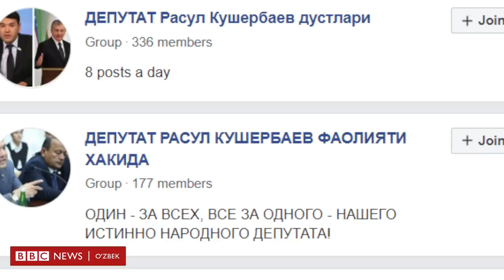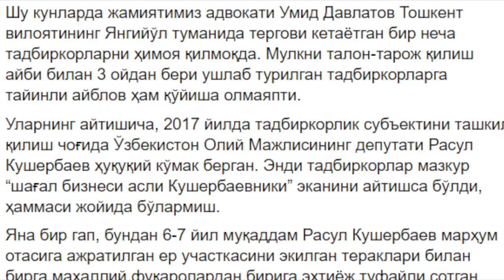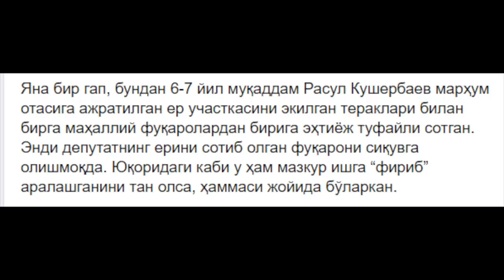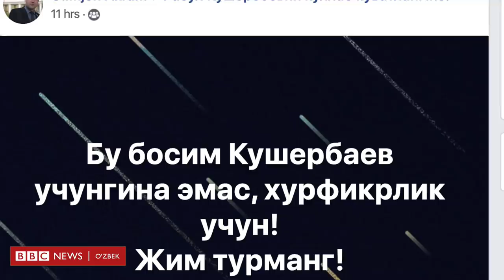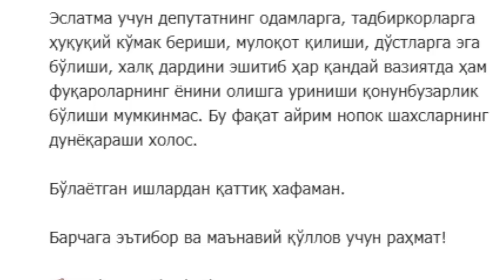Депутат Расул Кушербаевга бўлаётган босимлар ортида юқори мансабдор шахс турибдими? Ўзбекистон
Ижтимоий тармоқдаги ўнлаб фаол ўзбекистонликлар депутат Расул Кушербаевнинг ҳимоясига отланди. Бош прокуратура депутатга нисбатан прокуратура таъсир кўрсатаётганини рад қилди. Бироқ Кушербаевнинг ўзи бу борада юқори органларга мурожаат қилиб, бўлаётган ишлардан қаттиқ хафалигини билдирди.
Би-би-си танқидий чиқишлари билан машҳур депутат Расул Кушербаев атрофидаги машмашанинг тафсилотларини ўрганди.
Кушербаев шахсига бўлган босимлар ортида Ўзбекистондаги юқори лавозимли шахслардан бири тургани айтилмоқда.